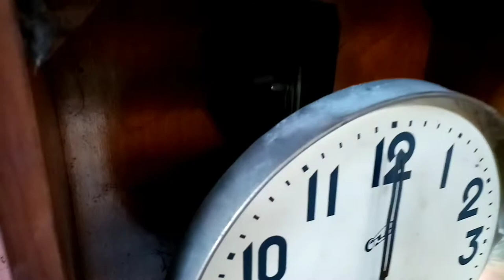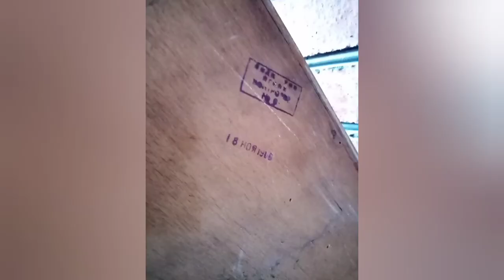Капсула времени. Часы 1960 года. Раритет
Старые, старинные настенные часы времён СССР. 60-е